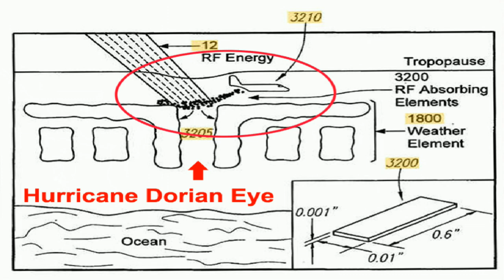DORIAN - Deep State Engineered Storm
GOES Satellite reveals weaponized Hurricane Dorian using microwave energy directed at energy absorbing aerosols deployed by aircraft according to SOLAREN patent: US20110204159A1